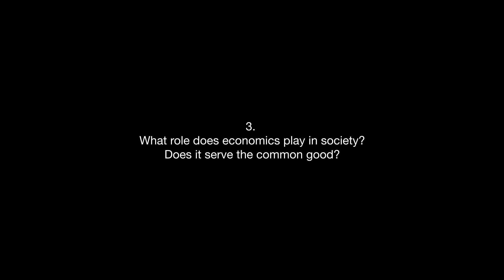Society & Economics - Fourth short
3. What role does economics play in society? Does it serve the common good?

0:00 - Intro
0:12 - Start interview

With the kind participation of:
🔺Arunma Oteh(Nigerian. Economist, Former Treasurer and a Vice President of the World Bank)
🔺Rana Foroohar (American. Business columnist, associate editor at the Financial Times, and also CNN’s global economic analyst)
🔺Andrew S. Nevin (Canadian. Economist, Advisory Partner and Chief Economist at PwC Nigeria, working at the nexus of economics, strategy, and regulation)
🔺Otmar Issing (German. Former Chief Economist of Deutsche Bundesbank and the European Central Bank)
🔺Rym Ayadi (Tunisian. Economist, international Expert on Inclusive and Sustainable Socio-economic Models, Financial Architecture and Stability and Sustainable Finance)
🔺Claudia Chwalisz (Polish. Innovative Citizen Participation Lead, OECD Open Government Unit)
🔺Barry C. Lynn (American. Executive Director of the Open Markets Institute in Washington, author)
🔺Paola Subacchi (Italian. Economist. Professor of International Economics and Chair, Global Policy Institute, Queen Mary University of London, Visiting professor at University of Bologna, author)
🔺Jayati Ghosh (Indian. Development economist, author, Professor of Economics at the University of Massachusetts at Amherst)